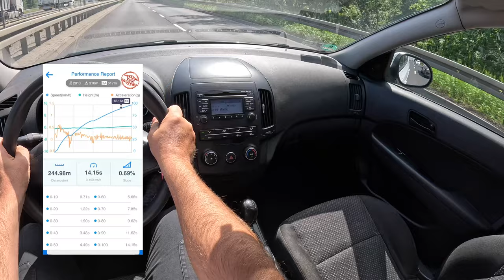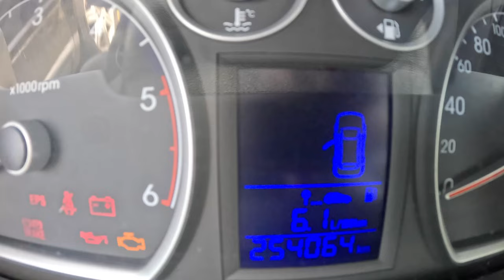2010 Hyundai i30 [1.6 CRDi 90hp]|0-100| POV Test Drive #2090 Joe Black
👉  Car: Hyundai i30 I Hatchback 1.6 CRDi 90hp 2010

0:00 Intro
0:09 Walk-around and interior
1:10 Bumpy road
1:43 Casual driving
5:15 Highway
6:30 Casual driving
8:40 Acceleration
9:04 Casual driving
11:40 Engine view
12:02 Fuel Consumption

Engine: 1.6L Diesel 4-cylinders
Displacement (cc): 1582
Power: 66 kW/90 hp
Torque: 234 Nm
Transmission: 6-speed manual
Traction: FWD ( Front-Wheel Drive )

Acceleration (0–100 km/h): 14,0 s.

Fuel Tank Capacity: 53L
Total Range: 1233 km
Weight: 1291 Kg
Cargo Space: 340 Liter
Model: 2010
Date of Production : 2007–2012

Driver: Joe Black
Video: GoPro Hero 12 Black
Edit: MacBook Pro / Final cut Pro X